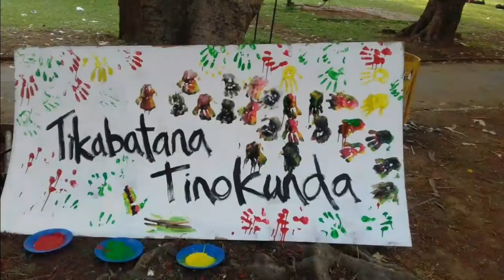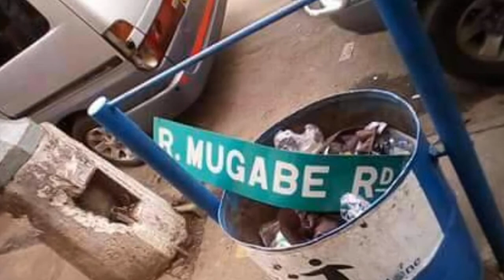Chengeta vana- Zimbabwe Yadzoka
Songs of freedom: NEW ERA